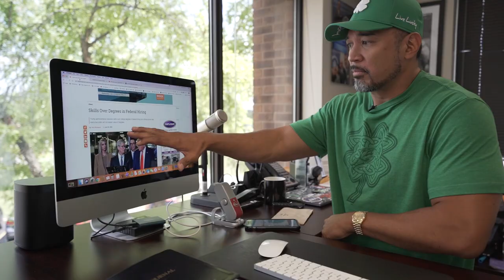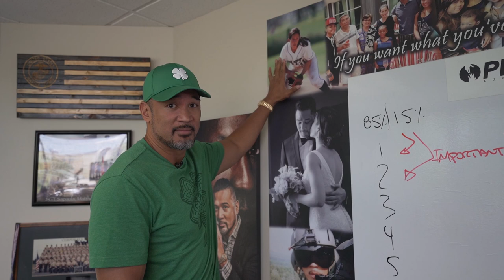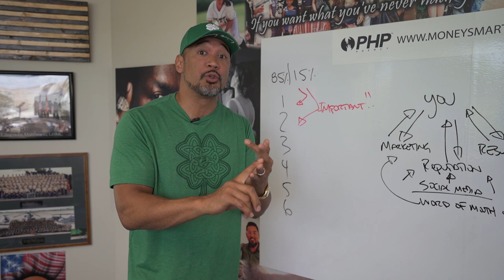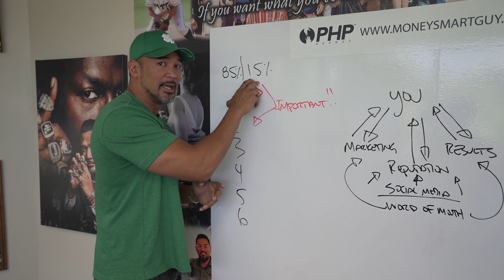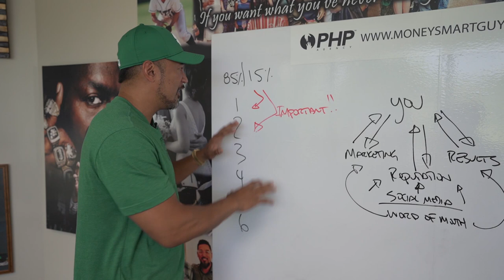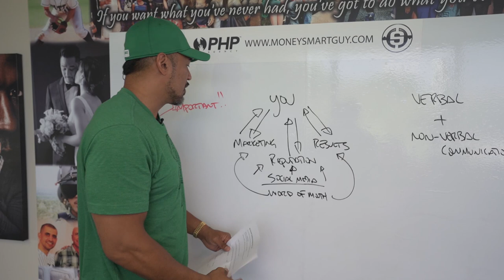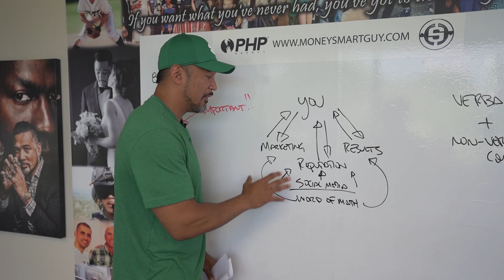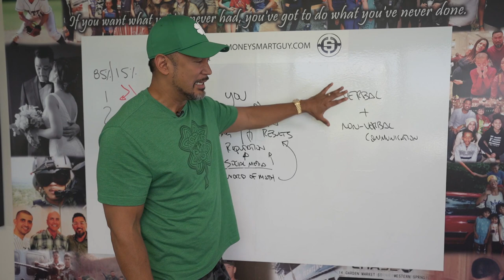The One SECRET to CLOSING More SALES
If you want to know my secret strategy on how to get what you want and how to sell, it’s this video. I always told my kids if you want to get what you want in life it’s not through a college degree but through the route of sales.

With that being said would you like to know my secret strategy?